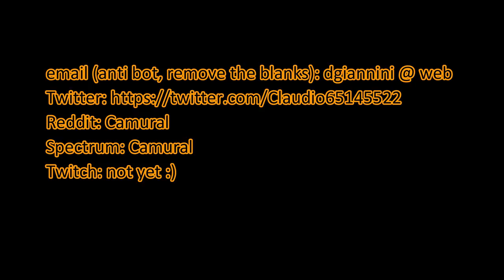3.4.2 Cutlass full shield kill - laser repeaters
3.4.2 Cutlass full shield kill -  laser repeaters

Spectrum: Camural

PC specs:
1440p 144Hz 27inch main monitor